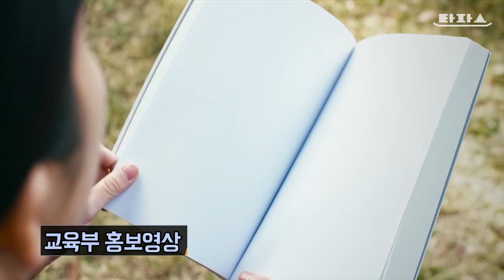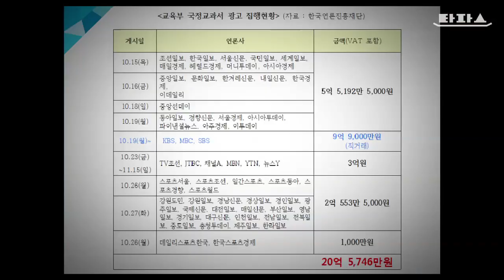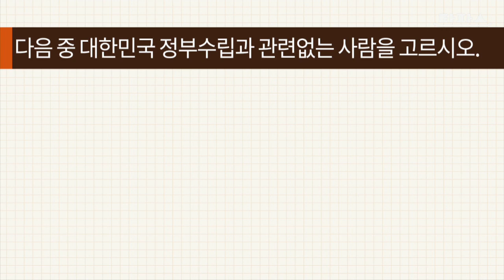타파스 - 타파스클립: 역사교과서 국정화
"역사에 관한 일은 국민과 역사학자들의 판단이라 생각합니다." - 2004년, 한나라당 대표 박 모

#‎朴의적은朴‬ ‪#‎비밀TF‬ ‪#‎Textbook_for_Father‬